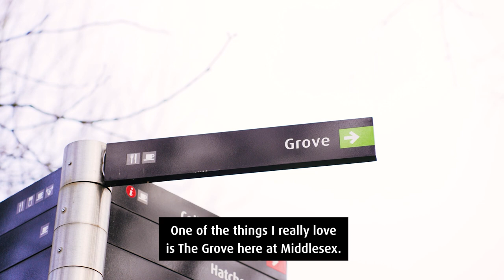Meet Middlesex Students from The Americas